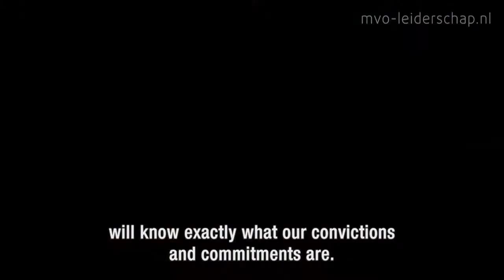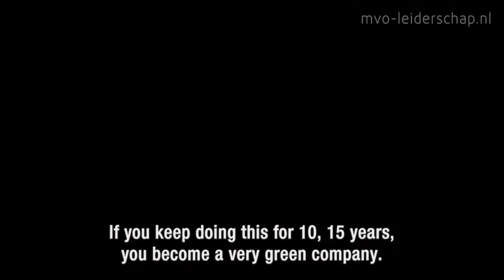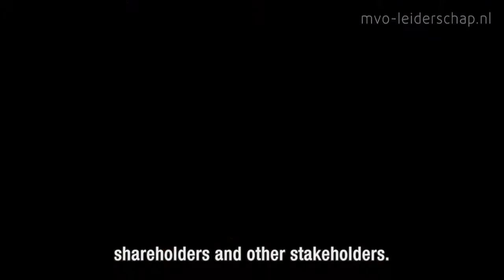Frans van Houten - Philips - english subs - MVO-Leiderschap 14b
Interview met Frans van Houten, CEO Philips, over maatschappelijk verantwoord ondernemen in het kader van MVO-leiderschap.nl. Verkorte versie met Engelse ondertiteling (hardsubs).